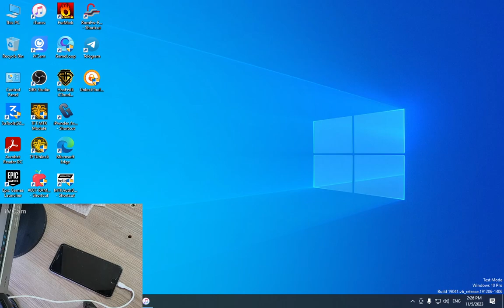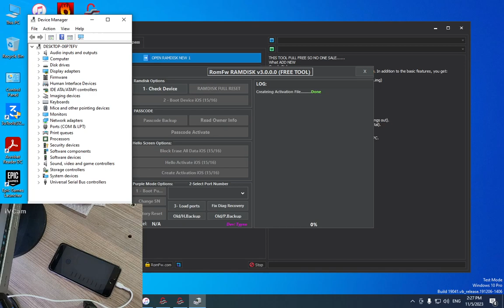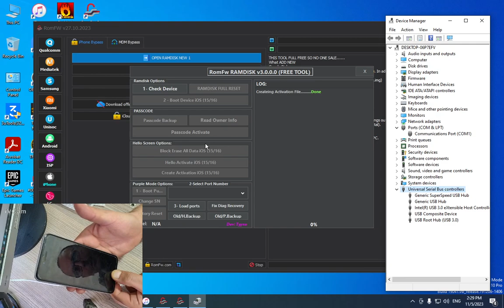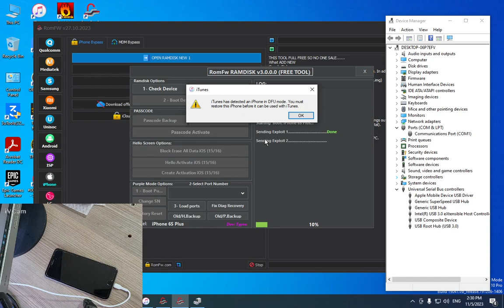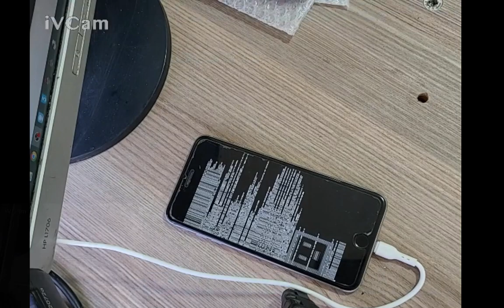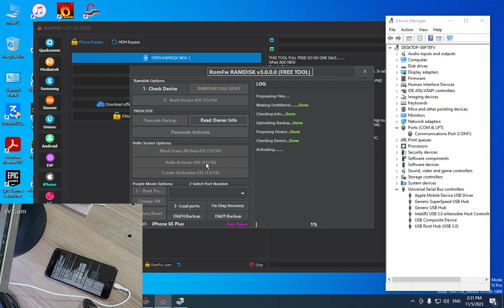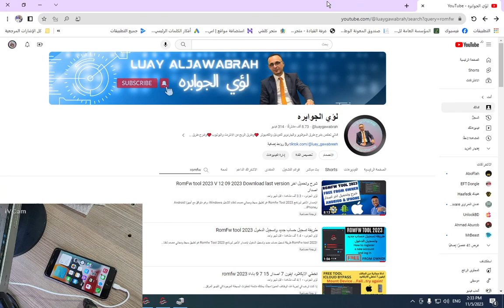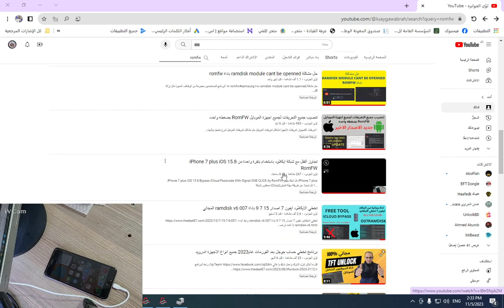ازاله الايكلاود لجهاز ايفون 6 اس بلس باستخدام أداة RomFW iOS 15 8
هل لديك جهاز ايفون 6 اس بلس مع قفل iCloud؟ هل تبحث عن طريقة لإزالة القفل؟ إذا كان الأمر كذلك، فهذا الفيديو لك!

في هذا الفيديو، سنعرض لك كيفية إزالة قفل iCloud لجهاز ايفون 6 اس بلس باستخدام أداة RomFW. هذه الأداة مجانية وسهلة الاستخدام، ويمكنها إزالة قفل iCloud في غضون دقائق.

ازاله الايكلاود
iOS 15.8
RomFW
الخطوات:

قم بتنزيل وتثبيت أداة RomFW على جهاز الكمبيوتر الخاص بك.
قم بتوصيل جهاز ايفون 6 اس بلس الخاص بك بالكمبيوتر باستخدام كابل USB.
افتح أداة RomFW واتبع التعليمات على الشاشة.
المتطلبات:

جهاز كمبيوتر يعمل بنظام Windows أو macOS
كابل USB
جهاز ايفون 6 اس بلس مع قفل iCloud
ملاحظات:

قد يستغرق الأمر عدة دقائق لإكمال عملية الإزالة.
إذا واجهت أي مشاكل، فيمكنك زيارة موقع RomFW الرسمي للحصول على مزيد من المعلومات.
خاتمة:

RomFW هي أداة فعالة لإزالة قفل iCloud. ومع ذلك، من المهم ملاحظة أن استخدام الأداة قد يؤدي إلى فقدان البيانات. لذلك، يوصى بنسخ جميع البيانات المهمة إلى جهاز كمبيوتر قبل استخدام الأداة.